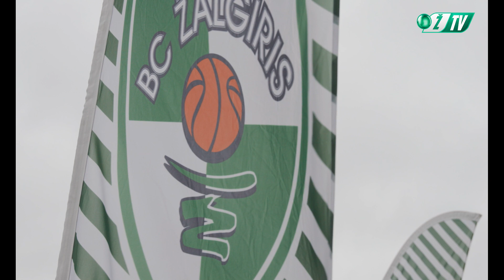Kitu kampu | Kauno Žalgiris - Žalgiris | Kažukolovas | Behind the scenes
Rungtynių Kauno Žalgiris - Žalgiris epizodai kitu kampu 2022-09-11